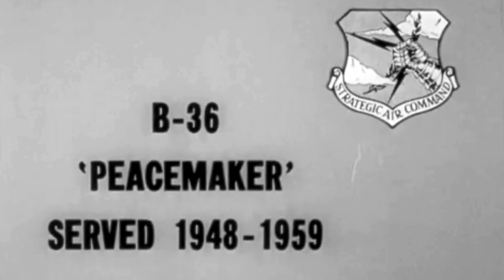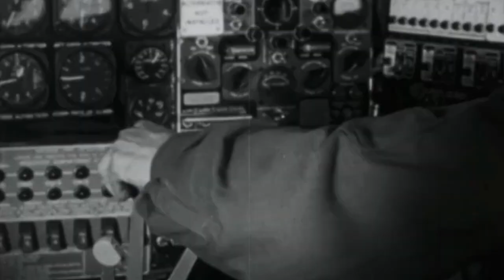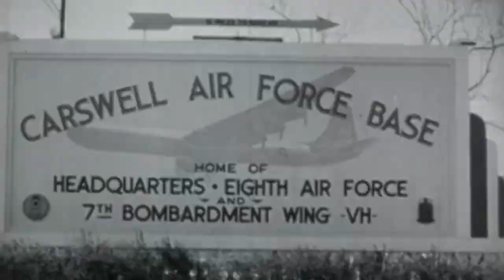A B-36 That Ripped the TV Antenna off a House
This footage shows a Convair B-36 Peacemaker aircraft making a low pass over Fort Worth, Texas, as the strategic bomber completes what is known as a "buzz job." Recorded by Lt. Col. Frank F. Kleinwechter, Jr., the flight crew was reportedly showing off for a firefighter convention visiting the nearby airbase.

Panicked residents flooded the Wing Headquarters with irate phone calls. Many thought the plane had crashed. Others complained that the B-36 had set fire to a telephone pole and had blown shingles off of their roofs. One man even claimed that his TV antenna had gotten stuck sucked into a jet pod…